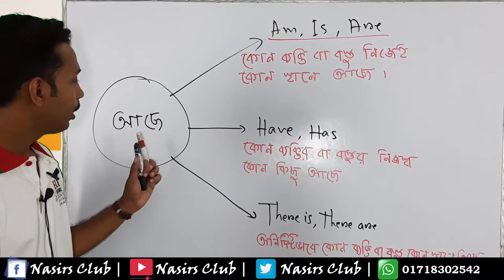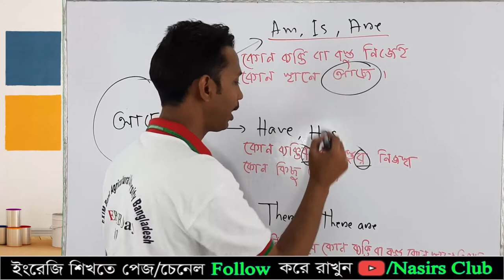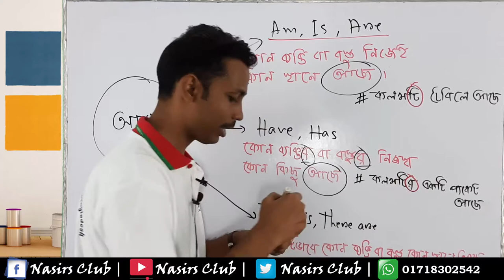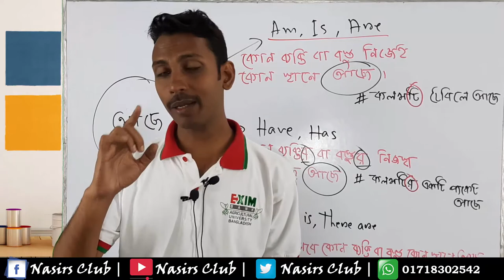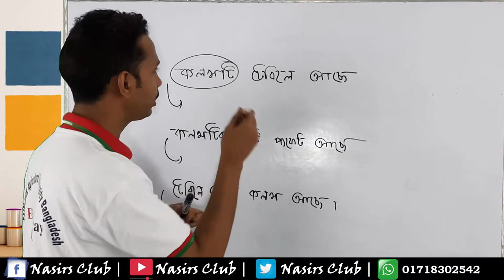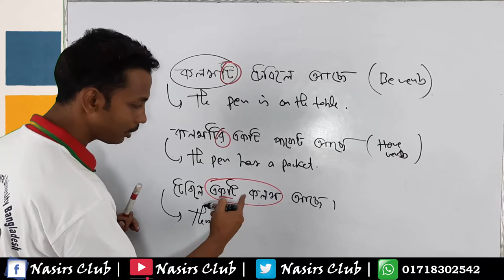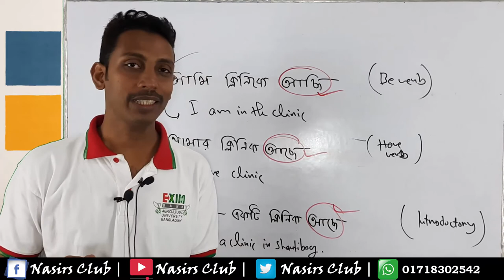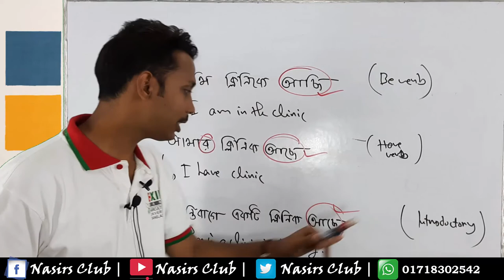Use of Am, Is, Are, Have, Has, There is, There are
“আছে” অর্থ = Am, Is, Are, Have, Has, There is, There are